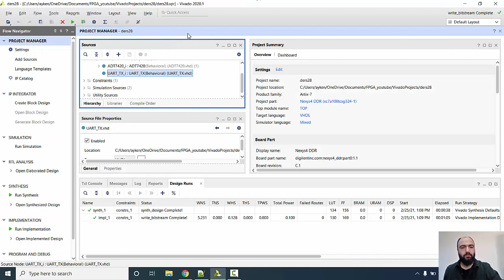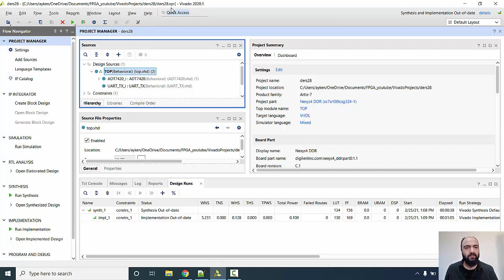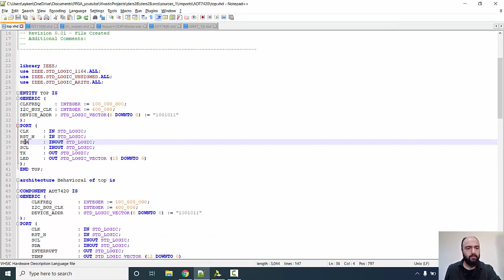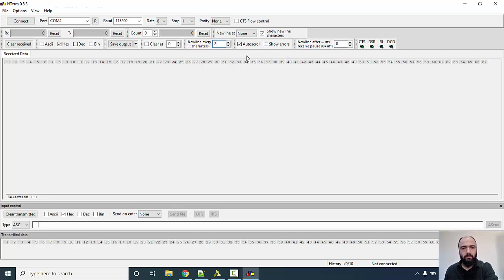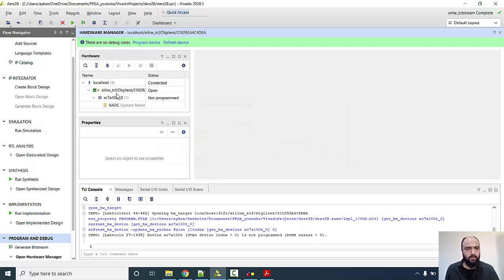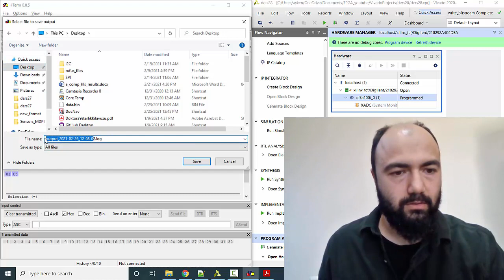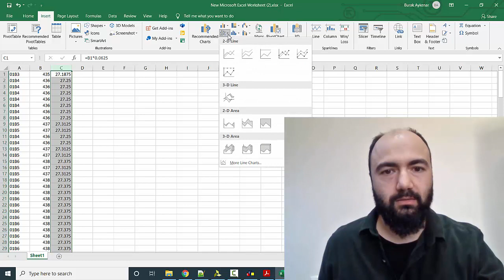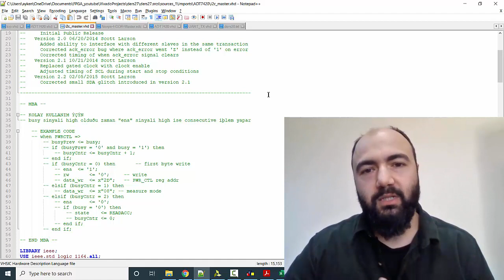VHDL ile FPGA PROGRAMLAMA - Ders28: FPGA I2C Örneği - ADT7420 Sıcaklıkölçer Haberleşme NEXYS4 DDR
Diğer YouTube kanalım "İki Kanat"

VHDL ile FPGA PROGRAMLAMA
Ders28: FPGA I2C Örneği - ADT7420 Sıcaklıkölçer Haberleşme NEXYS4 DDR
Ders İçeriği:
- Analog Devices ADT7420 sıcaklıkölçer entegresi datasheet incelemesi
- ADT7420 driver için VHDL kodunun yazılması
- ADT7420 sıcaklıkölçer modülünü okuyan I2C master ile UART modüllerinin instantiate edilmesi
- sıcaklıkölçer verilerini okuyup PC'ye UART ile gönderen modülün NEXYS4 DDR kartında çalıştırılması
- sıcaklık verilerinin UART ile PC'ye gönderilmesi
- notepad++'dan sıcaklık verilerinin excele makro tasarımı ile aktarılması
- Excelde hexadecimal to decimal ve scale factor katsayı çarpımı ile veri manipülasyonu
- sıcaklık verilerinin excel'de grafik olarak çizdirilmesi

by Mehmet Burak AYKENAR

"VHDL ile FPGA Programlama" oynatma listesi videolarında kullanılan kodlara aşağıdaki linkten açık olarak erişebilir ve dosyaları indirebilirsiniz: